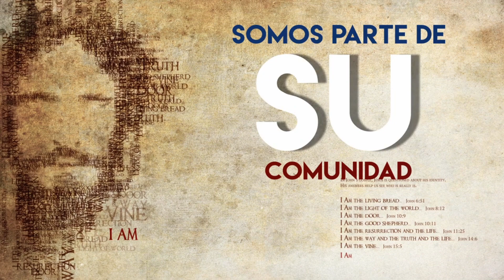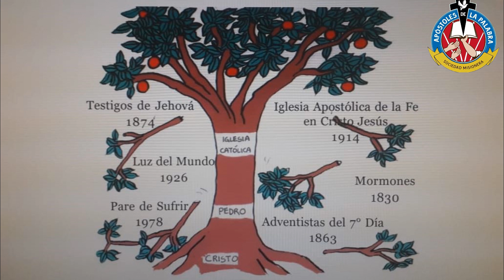¿Por qué no se casan los sacerdotes?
¿Por qué los católicos obedecen a los sacerdotes, si los
sacerdotes fueron los que mataron a Cristo
¿Por qué los católicos confían en los sacerdotes, puesto
que la Biblia prohíbe confiar en los hombres
Preguntas y Respuestas la Iglesia